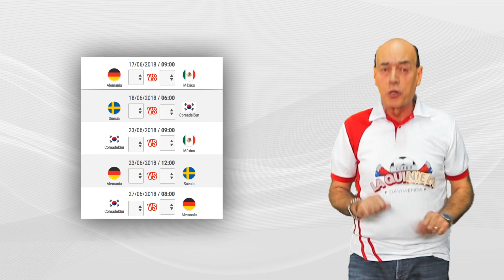Julio Núñez | Quiniela Davivienda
Julio Núñez ya está participando en la Quiniela Davivienda, usted también puede participar haciendo clic y sea uno de los ganadores de los increíbles premios que tenemos para usted